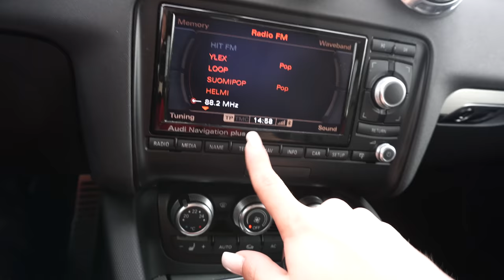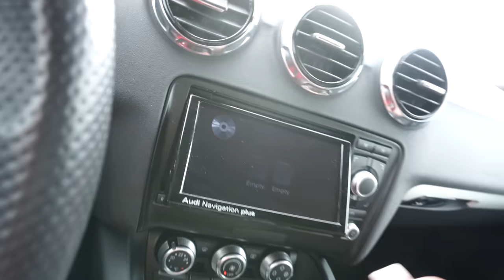OSTIN OMAN AUTON 🤩🚗 *storytime* 😱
Kaupallinen yhteistyö: Hartwall 🥳

TYTÖT TYKKÄÄ ft. Teflon Brothers musiikkivideo ulkona nyt! 😍👌🏼
Klikkaa linkkiä ja käy zekkaas! 😎

Kiitos, kun katsoit videon. Toivottavasti tykkäsit! 😘💗